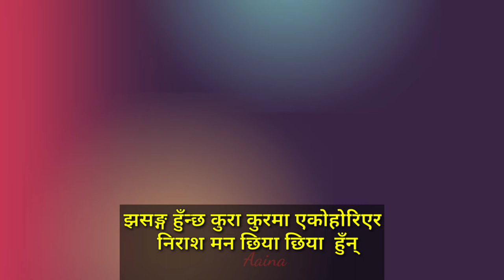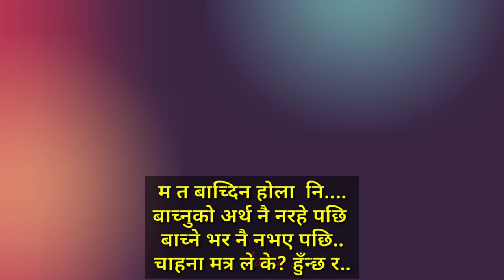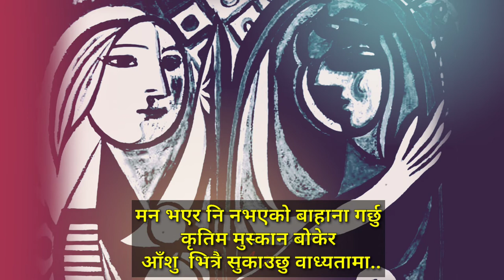AAINA||ऐना नेपाली कविता||Nepali Poem|| maheshsampng@Gahiroabhaas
इच्छा शक्ति टुटे पछि बाच्ने विकल्पहरू  अरू केही नरहे पछि अल्प आयुले नै वैमानि को घुम्टो भित्र लाचारीत्वको निराश बाहेक जिउँदो हुँनको औचित्य मेटि सकेसि जिउँदो लासको झझल्को!!